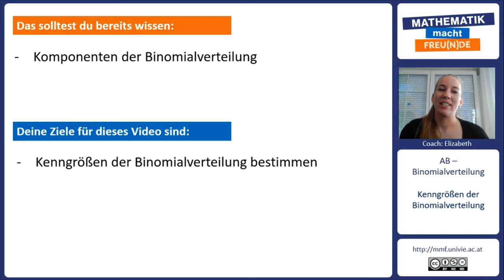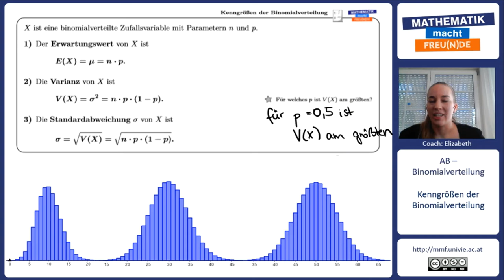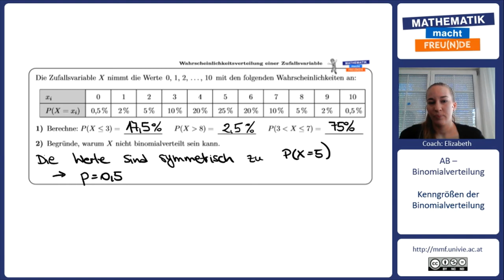Kenngrößen der Binomialverteilung